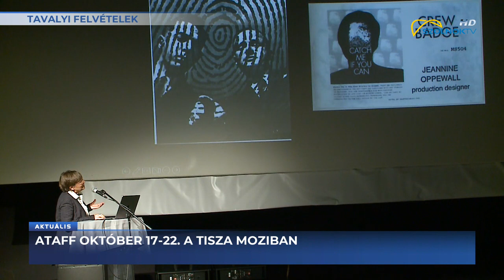30 éves az ATAFF - Szolnok TV